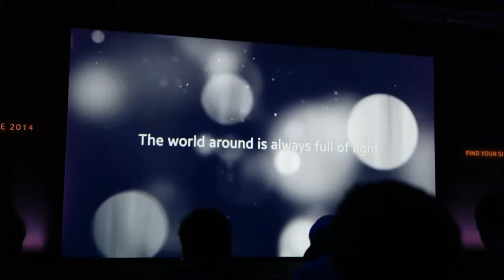Samsung NX1 premiere in photokina 2014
15th sep 2014